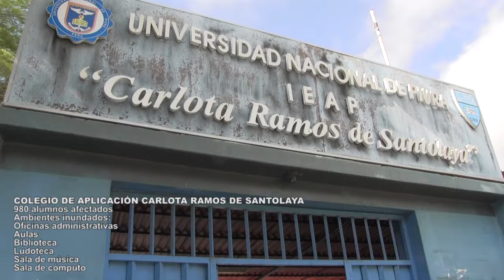Lunes 27 de marzo de 2017 - UNP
Las aguas del Río Piura descendieron a la Universidad Nacional de Piura y el lodo espeso cubrió el campus por encima de la rodilla. Las facultades de Ingeniería Civil, Economía, Contabilidad y Administración, están seriamente afectadas.